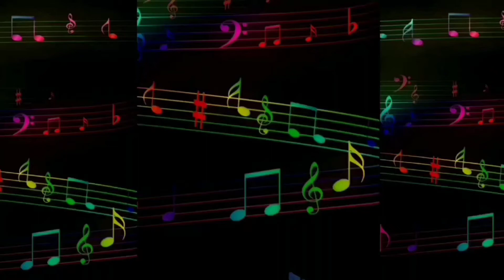Throwback Jamming Ng Mga Teleserye Themesongs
Taken during the Youthjam session couple of years ago. This is a very classic video so sing with us and guess the teleserye of each song.